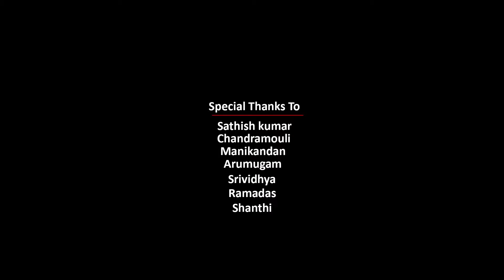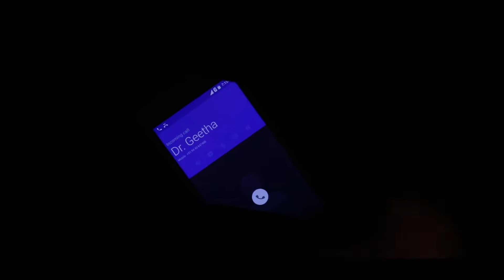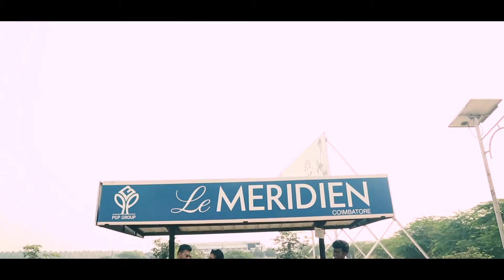Virgin - Award Winning short film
Virgin is a award winning short film.

This video is a creative common content with reuse allow. I respect it's creator and uploading legally.